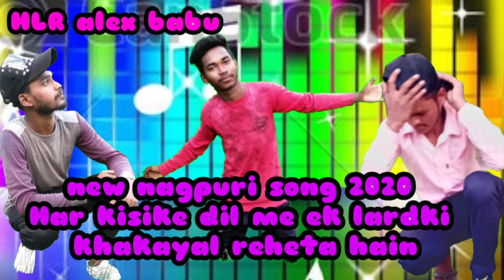हर किसी के दिल💜 में एक लड़की //New nagpuri song 2020,new dj love romantic nagpuri song,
Mahananda pur itahar uttar dinajpur My facebook